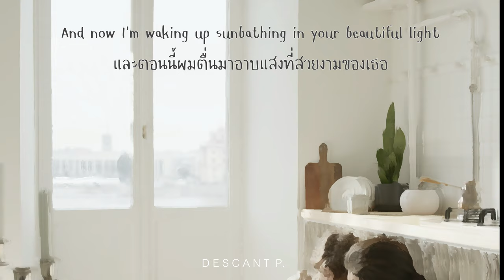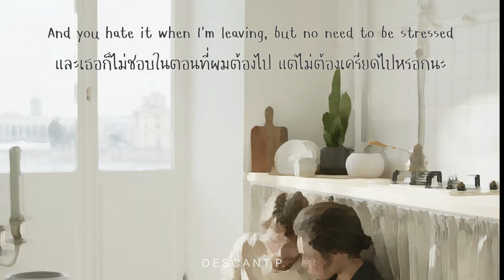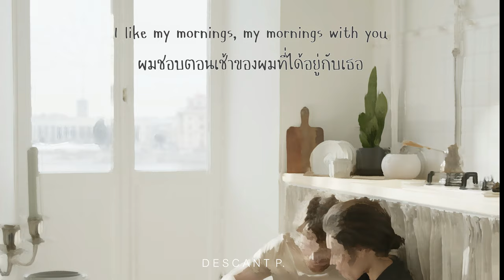แปลไทย | MILES - MORNING WITH YOU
ใครอยากให้แปลเพลงไหนบอกได้นะคะ :)

thx.